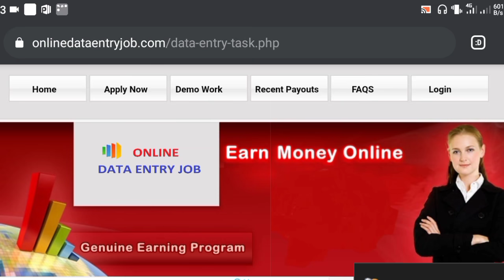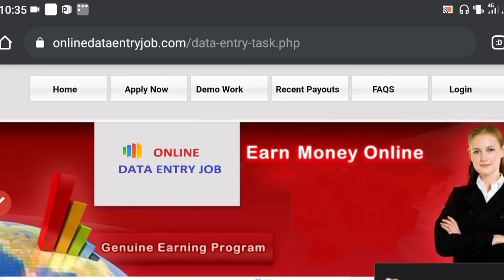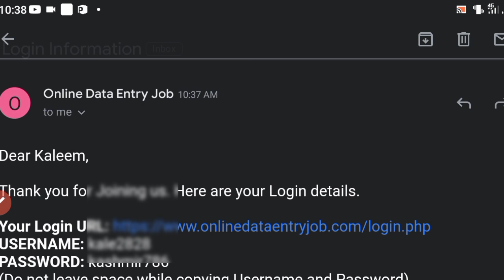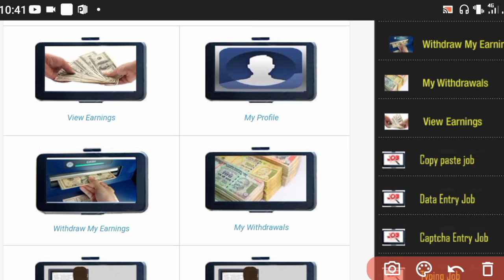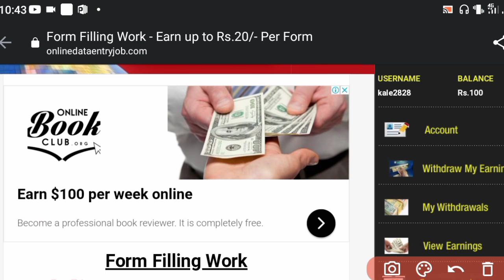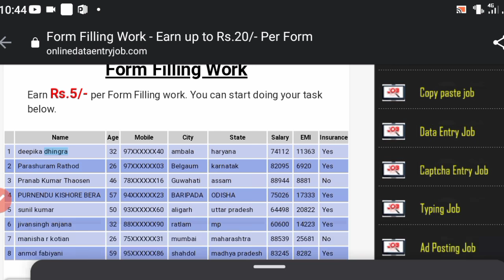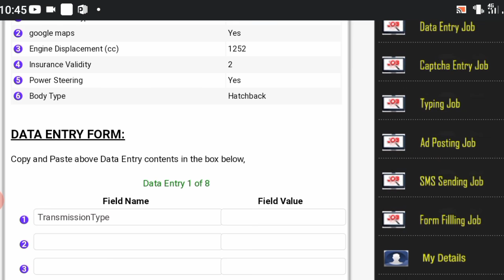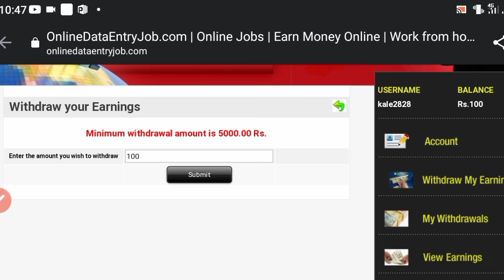Online Form Filling Jobs From Home | Earn Daily 700 | Earn Money Online | Best Part time job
typing jobs real or fake,
typing jobs review,
typing jobs review hindi
entry typing jobs hindi,
 captcha entry work india,
captcha job,
captcha fill earn money
captcha filling websites,
captcha filling work online,
how to earn from captcha,
captcha typing work online,
make money from solving captcha,
how to solve captcha,
captcha solving jobs,
captcha solver job,
captcha writing work
online jobs,
Typing Job,
typing jobs review,
Copy Paste Kar Ke Kaise Kamaye,
How to find online jobs in india,
Excellent income,
excellent income,
freelancer,
part time online data entry jobs from,
Freelance Jobs,
Typing Jobs,
Online Jobs,
freshers jobs,
typing jobs from home,
10th pass jobs,
12 th pass jobs,
Earn Money Online,